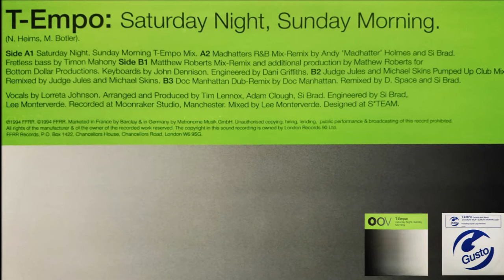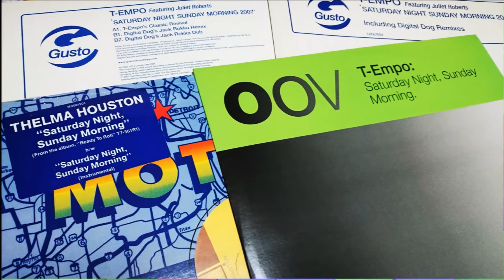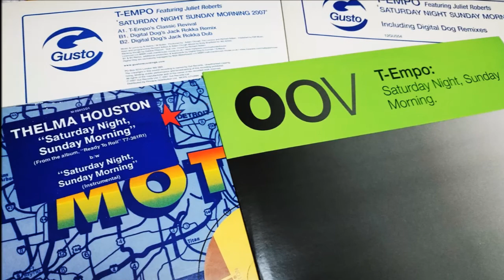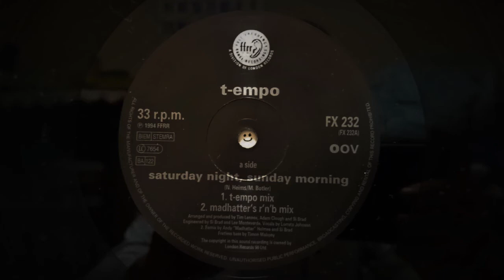T-Empo - Saturday Night, Sunday Morning (T-Empo Mix)('94) Soul Disco House *Thelma Houston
12" "Saturday Night, Sunday Morning" 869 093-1 FX 232 FFRR (1994) UK
Arranged & Produced By Tim Lennox, Adam Clough & Si Brad
Mixed By Lee Monterverde
Vocals By Lorreta Johnson
Written By Norma Helms & Mitchell Bottler